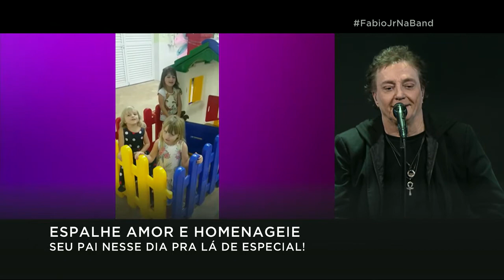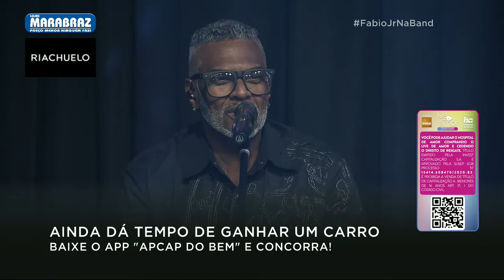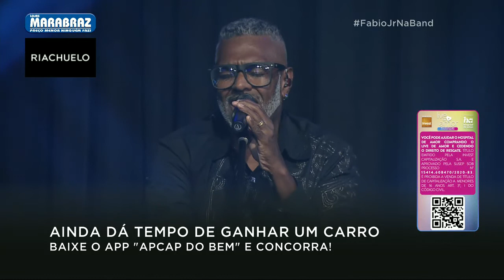Live Fábio Jr. | Especial Dia dos Pais